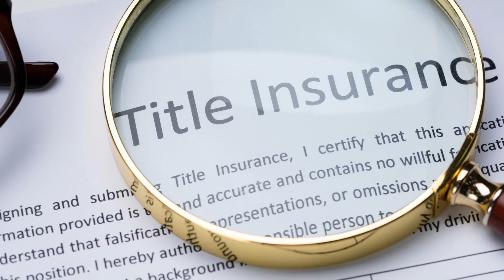Is Title Insurance WORTH it ? | Realtor Expert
In this week's episode we are going to talk about, is title insurance worth it? We will go into why title insurance is important and why you need it when you are buying a home. As a buyer when you are borrowing money it is important to protect your investment and make sure that you are fully covered. Fortunately it is not very expensive and is a one time fee. This coverage will cover you forever! This covers all issues that may arise with the title. This can save you money if there are any issues with easements, or property lines! Your title insurance will cover legal fees and protect you. And remember, if you Make Maine Your Home, you don’t have to do it alone!

View the blog post on my website...
XXXXX

You can listen to the audio podcast on any podcast app.  Just search for Make Maine Your Home.